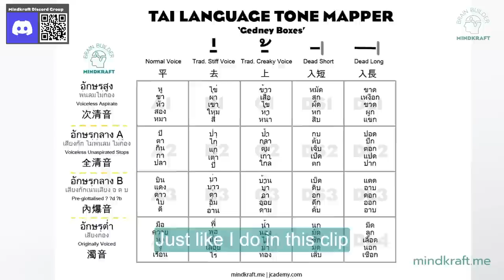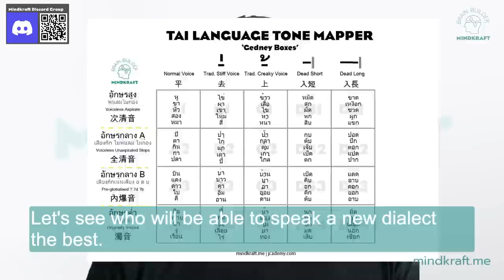Amazing Southern Phuket Thai ความมหัศจรรย์ของภาษาใต้ - ภูเก็ต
แหล่งใต้ยากแค่ไหน? ในคลิปนี้มาเรียนรู้เกี่ยวกับภาษาใต้ของภูเก็ต  ผมเลยลองศึกษาและเริ่มหัดภาษาใต้  มาชมคลิปนี้...จะได้ดู้ว่าสุดท้ายผมพูดได้ชัดแค่ไหน

In this clip, two Phuket natives share with us about the quirky Southern Phuket dialect - a cocktail of Southern Thai, Hokkien Chinese and other languages of neighbouring countries and of immigrants from all over Asia. As they present in Southern Thai, I try to map their dialect and at the end of it, try my hand at speaking it.

If you are learning a tonal language like Chinese, Thai, Vietnamese, Lao or Burmese, or a pitch accent language like Japanese - or even if you're a native speaker, you need to set 80mins aside and take my Free Tones and Pitch Accent Masterclass - by the end of it you will not only be able to hear the tones in ANY tonal language, but have new skills in being able to faithfully reproduce them and set up an internal self-correction system that kicks in subconsciously when you get something wrong: